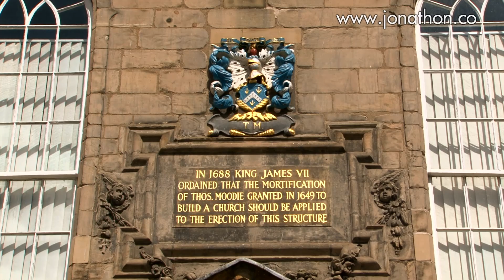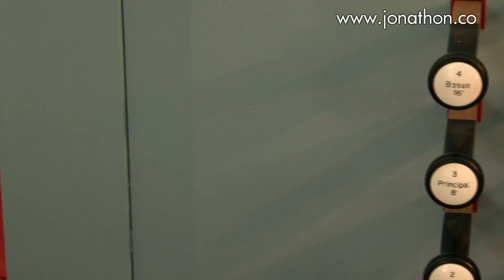Canongate Kirk Wedding by Love Wedding Photos And Film See Inside This Historic Royal Wedding Venue!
Today Edinburgh's historic Royal Mile will be closed to almost everyone except Guests at the 'other royal wedding' of Zara Phillips and Mike Tindall, with almost no-one getting so much as a peep inside the church. Well fear not, for a couple of months ago Love Wedding Photos And Film had the honour of being the official videographer for the wedding of Deborah and Scott, who were married at this historic venue. If you fancy a look inside this wonderful old church then you've come to the right place!

I've filmed a couple of other weddings at Canongate Kirk and love the venue for its gorgeous light, especially when compared to many other old churches, and its various locations ideal for filming unobtrusively. Perfect!

The Minister for the royal wedding will be the Reverend Neil Gardner, you can catch a glimpse of him in this short opening sequence.

The music was chosen by Newly-weds Deborah and Scott.